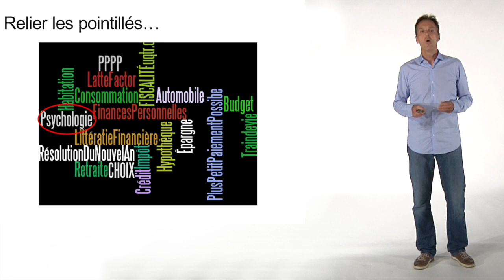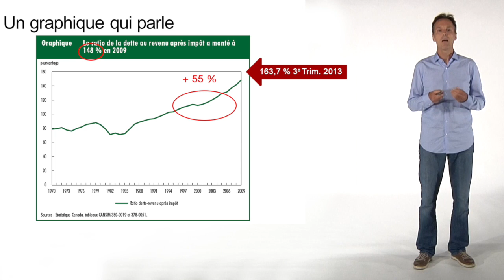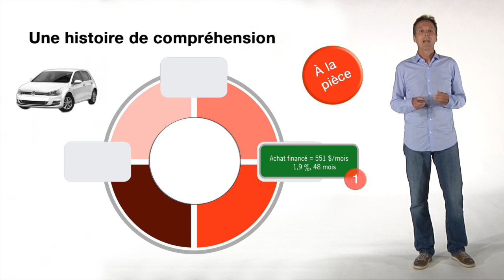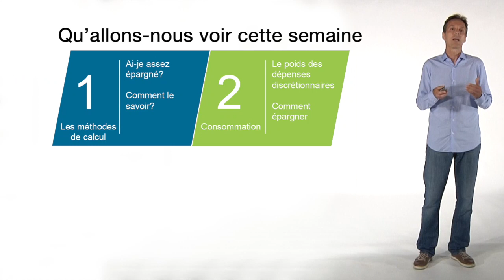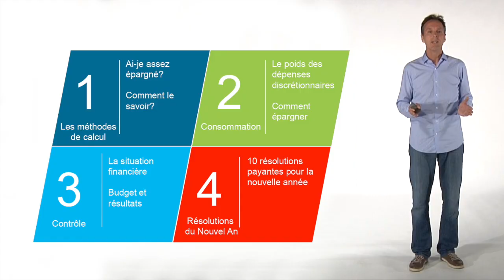Semaine 1 - Les finances personnelles sous contrôle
Semaine 1 - Les finances personnelles